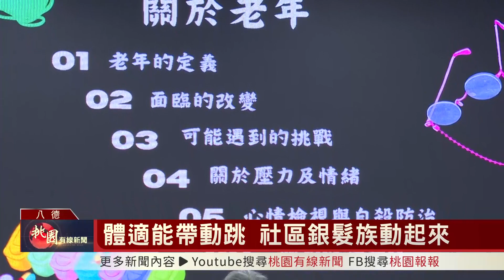桃園有線新聞20231122-體適能帶動跳 社區銀髮族動起來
天主教聖保祿醫院深入在地走入社區關懷據點，透過專業體適能老師的帶動跳、伸展筋骨，帶領長者進行適合的運動，提升肌耐力及活動度，並定期舉辦衛教宣導與健康講座，讓樂齡長者找回活力、收穫滿滿。